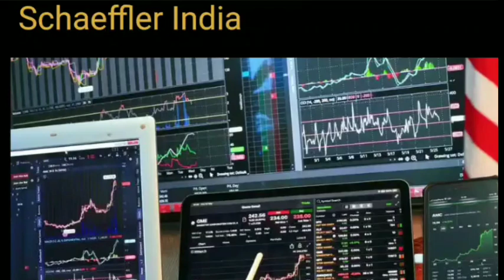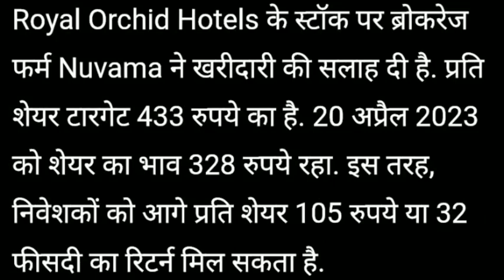share market latest news | इन 5 शेयर मे आयेगी 32 % की तेजी | best stock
Rakesh jhunjhunwla
Sanjiv bhasin stocks
Cnbc news
Penny share
Sourav joshi
Flying beast vlogs
Narendera modi
Trending videos
Trending reels
Trending songs
Trending movies
Hollywood movies
T-series
Bajaj fiannace
Bajaj finserv share latest news
Bajaj finserv

bse sensex
nse sensex